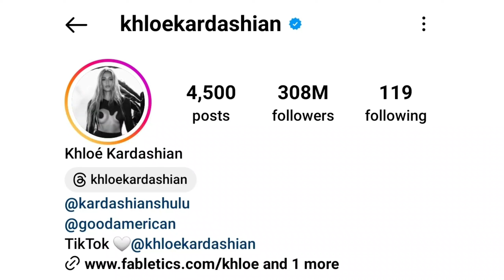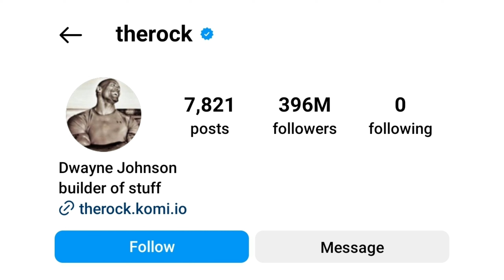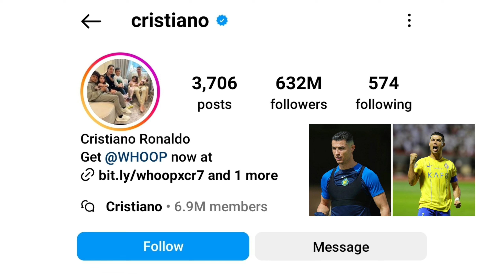सर्वात जास्त फाॅलोअर्स असलेले जगातील TOP 10 Instagram Accounts | 2024 | Most Followed Instagram A/C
▪︎ सर्वाधिक फाॅलोअर्स असलेले जगातील TOP 10 Instagram Accounts
▪︎ सर्वात जास्त फाॅलोअर्स असलेले जगातील टाॅप 10 इन्स्टाग्राम अकाऊंट
▪︎ Most Followed Instagram Accounts In The World